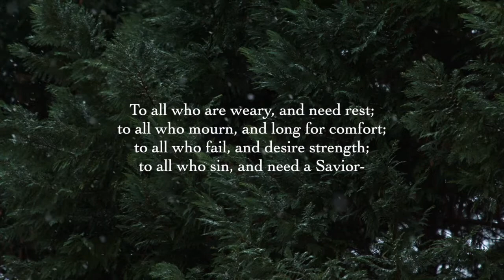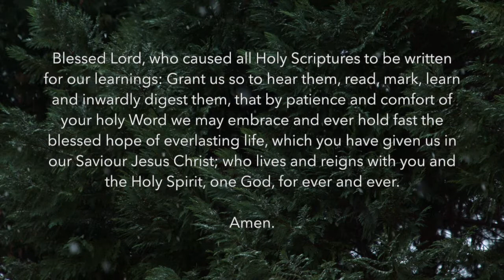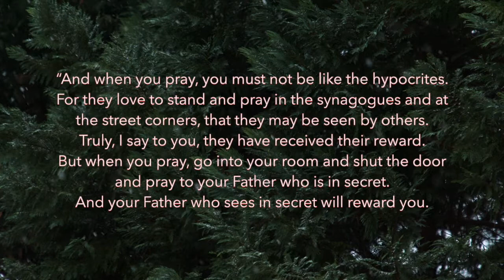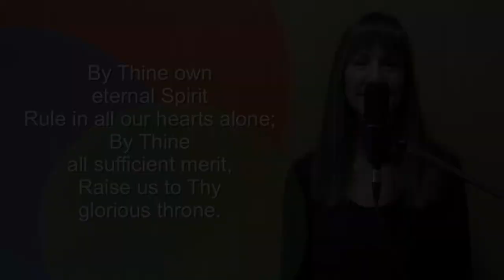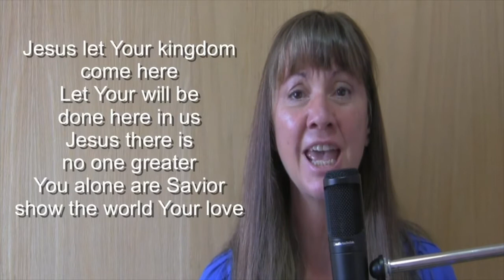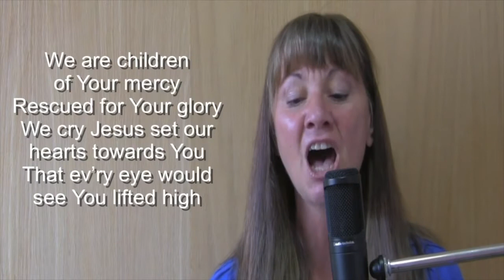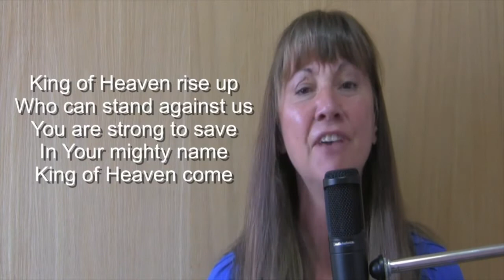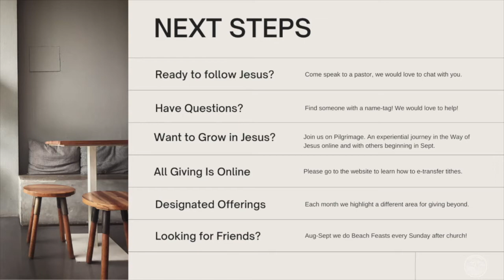Advent2: Praying "Our Father" - Susan Schleppe Music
As we continue our Advent journey we look at the first phrase Jesus instructs us to pray; "Our Father." In these two words both our hearts and our circumstances are miraculously transported into all the goodness of our Father and the kingdom of heaven.